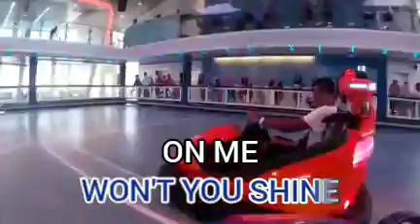Glenn Frey - Lover's Moon - Videoke🎼🎤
Karaoke Hit's - VCD Karaoke Collections

Title: Lover's Moon
Artist: Glenn Frey
Taken From: The Best Of Love Songs Vol.3
Label: Megamedia Corporation
Video Editor: HFX 4.6/5/6/Adobe Primere Pro
Color Process: NTSC/30fps